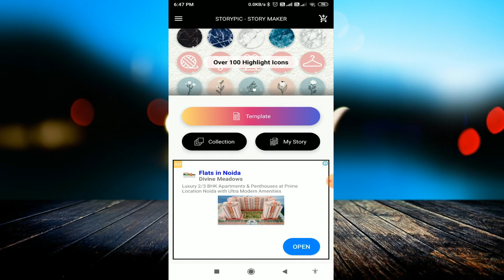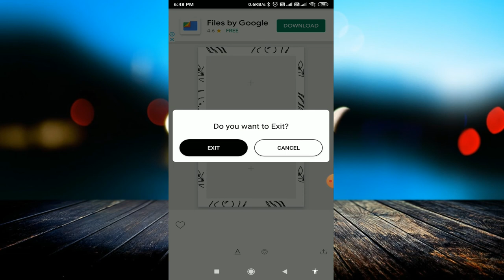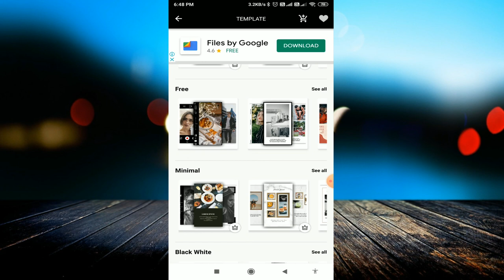HOW TO EDIT MY INSTAGRAM STORY! WITH BEST EDITING APP || BEST APP FOR INSTAGRAM USER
linked site.